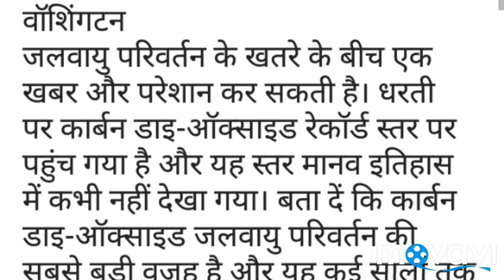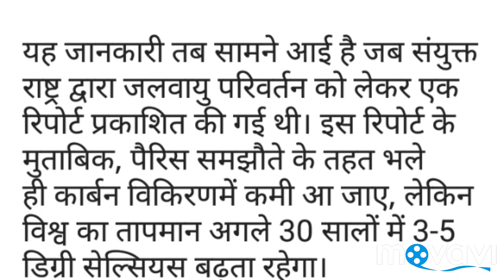Carbon dioxide reaches record level on Earth कार्बन डाइ ऑक्साइड रेकॉर्ड बना